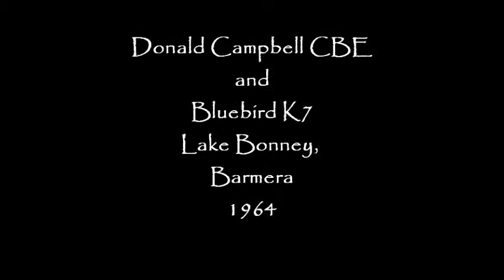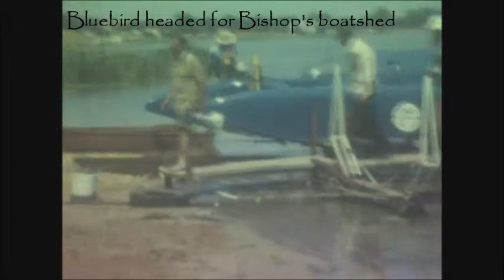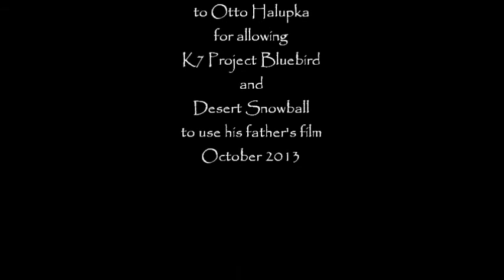K7 Project Bluebird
November 22-23, 2014, Barmera, South Australia